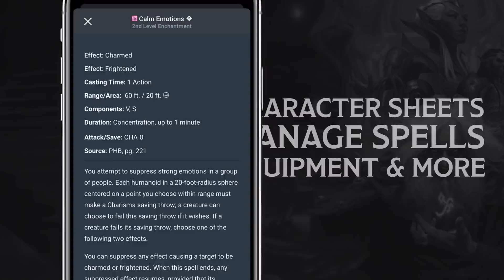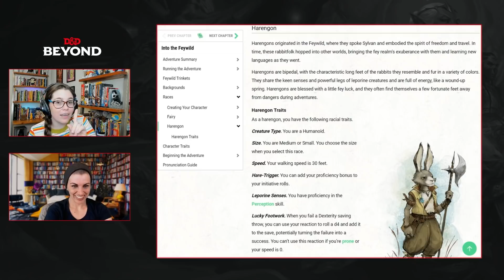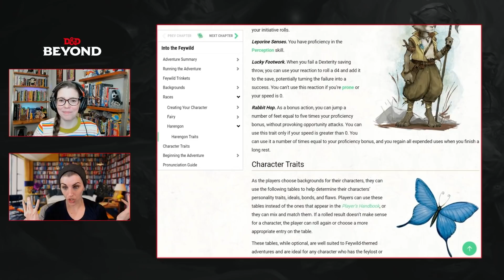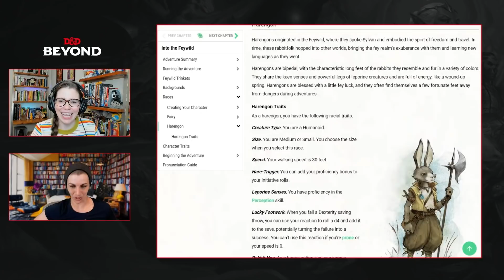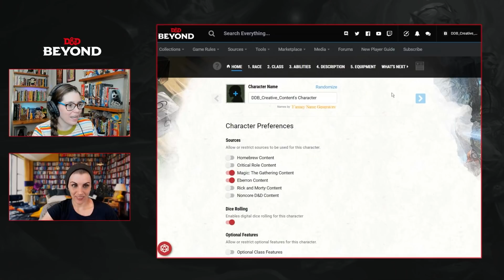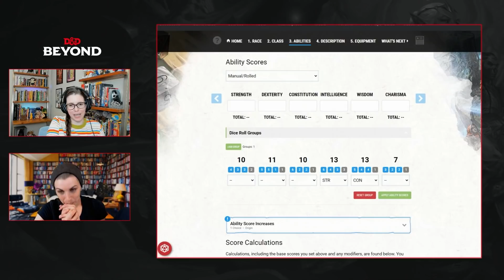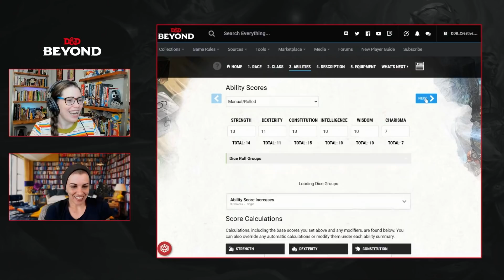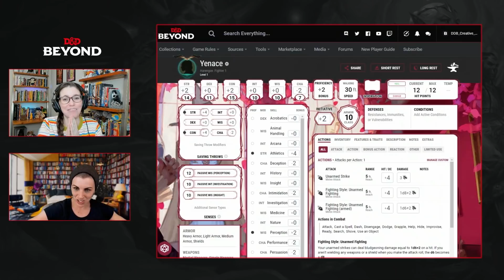The Harengon Hops In: New Playable Race | The Wild Beyond the Witchlight | D&D Beyond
Play D&D as a Harengon! Amy Dallen is joined by Sam de Leve to discuss this new playable race added in The Wild Beyond the Witchlight, including it's special traits and outstanding puns, before creating a Harengon Fighter using the D&D Beyond Character Builder.

Amy Dallen is a content producer for D&D Beyond and Fandom Tabletop. She’s a host, actress, producer, streamer, and writer known for her work on Geek & Sundry, Callisto 6, Shield of Tomorrow, and L.A. By Night. Follow her on Twitter

Sam de Leve (they/them) is a variety and RPG streamer on Clear Skies and Powerplay RPG. Follow them on Twitter